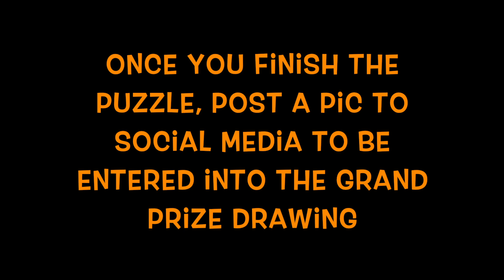Scavenger Hunt Preview | Berlin Escape Room